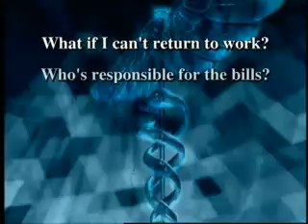David Robinson Questions